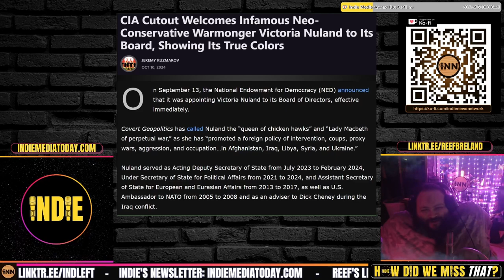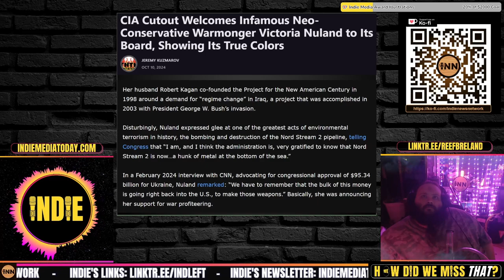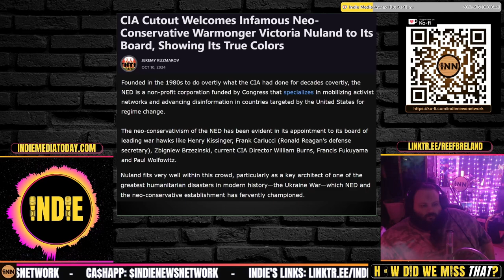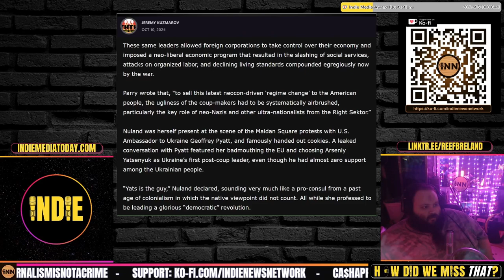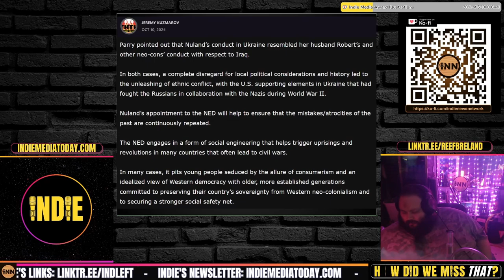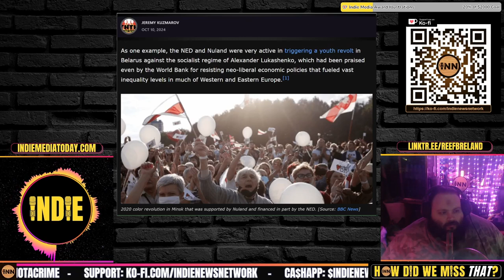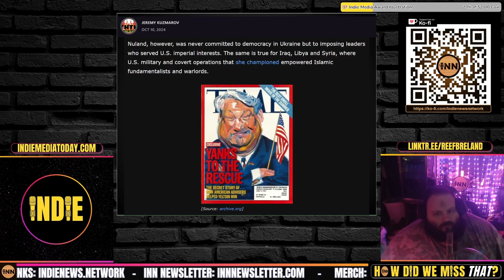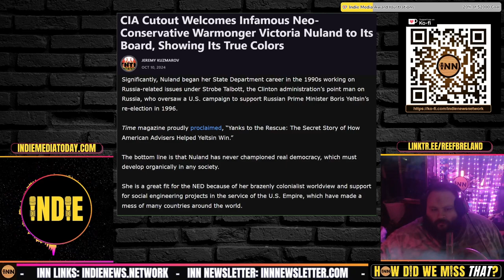Nuland to the NED, a CIA Cutout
⭐ Nuland to the NED
CIA Cutout Welcomes Infamous Neo-Conservative Warmonger Victoria Nuland to Its Board, Showing Its True Colors: Jeremy Kuzmarov, Too Hot For Mainstream Media

Credits:
⭐ Thumbnails & Outro: Bigmadcrab & Indie Left
⭐ Intro: Joe @STFUshitlib3 & Indie Left
⭐ Outro Music: Redpilled by Jesse Jett & The Awakening by Patrick Patrikios